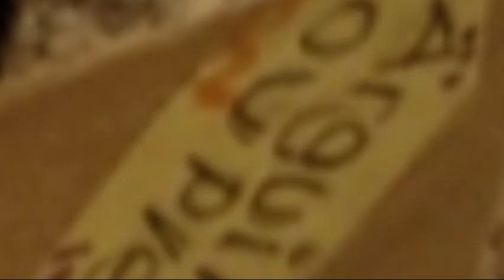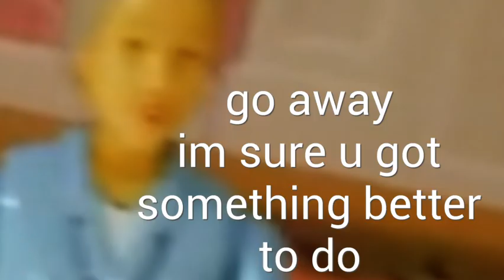A dei in da laife